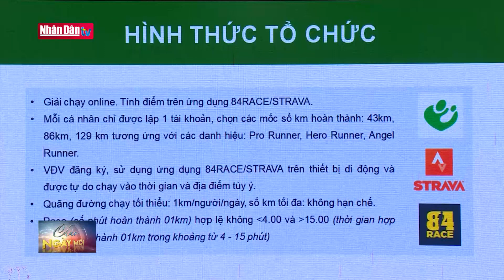Nhiều hoạt động văn hóa chào mừng Ngày Giải phóng miền Nam tại phố cổ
Nhiều hoạt động văn hóa chào mừng Ngày Giải phóng miền Nam tại phố cổ | Truyền Hình Nhân Dân
1. Dự Báo Thời Tiết Hôm Nay